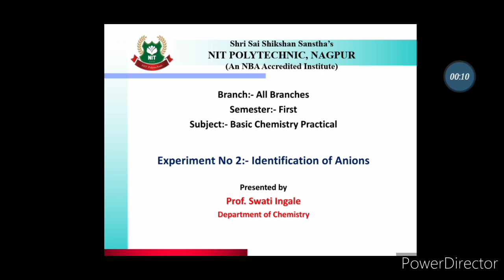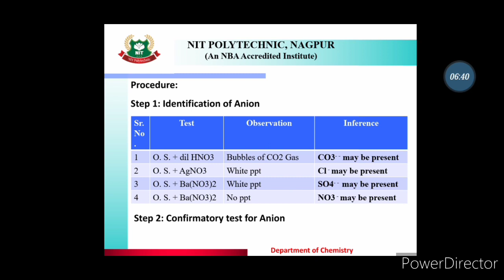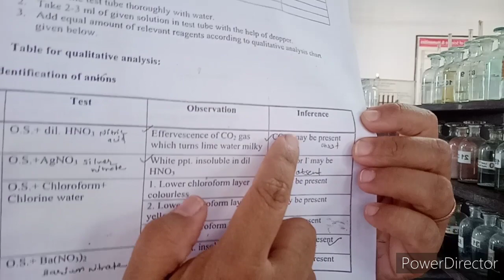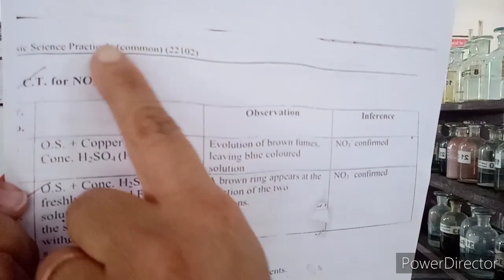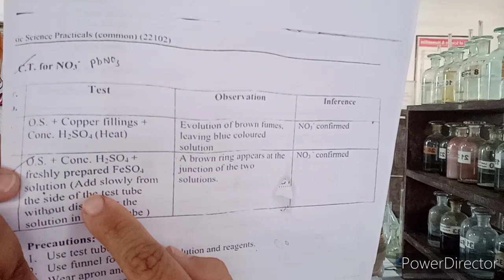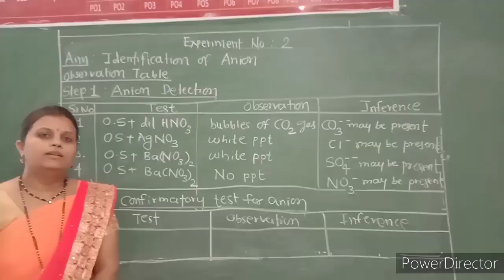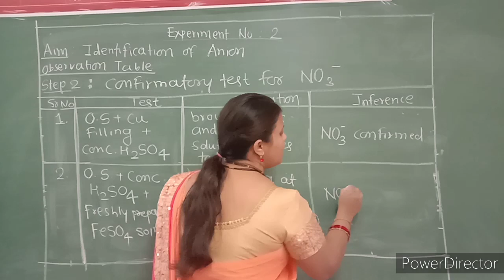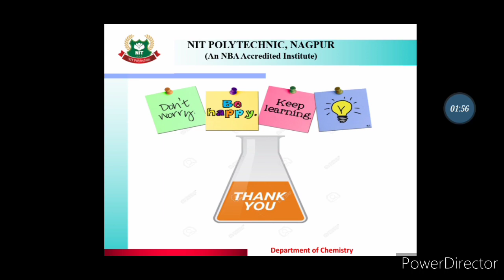1 SEM BCY PR Experiment 2 HD 720p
1st Semester
Subject : Basic Chemistry Practical
Experiment  No.-2 Identification of Anions